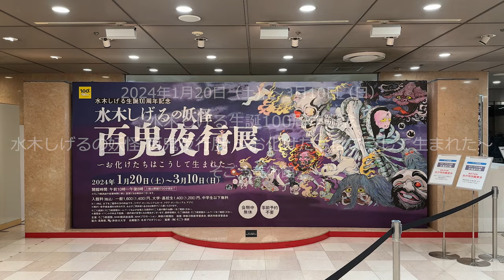そごう美術館「水木しげるの妖怪 百鬼夜行展 ～お化けたちはこうして生まれた～」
2024年1月20日（土）〜3月10日（日）

水木の妖怪画制作の具体的手法に注目。水木が描いた妖怪画100点以上を一挙に公開する他、水木が妖怪画を描く参考として収集した書籍や関連資料、妖怪文化人の系譜と著作などを展示する。

0:05 第1章「水木しげるの妖怪人生」
0:08 第2章「古書店妖怪探訪」
0:18 第3章「水木しげるの妖怪工房」
1:09 第4章「水木しげるの百鬼夜行」
2:04 エピローグ「妖怪は永遠に」